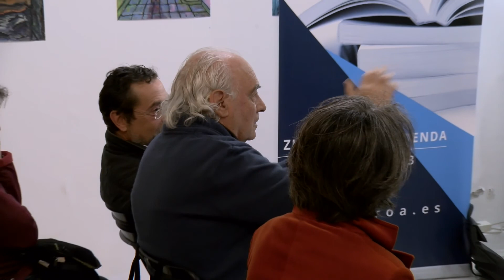JORGE ARANGUREN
Presentacion del libro "Así como nosotros", de Jorge Aranguren en Librería Zubieta